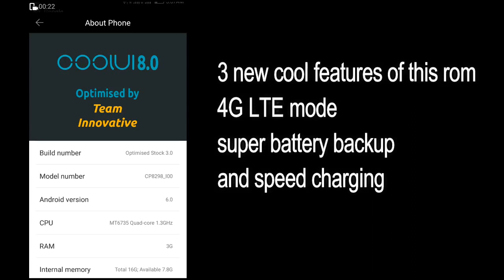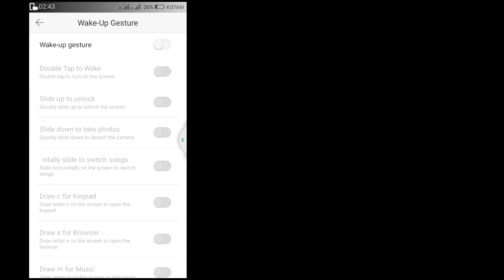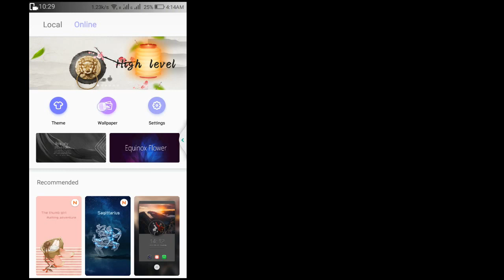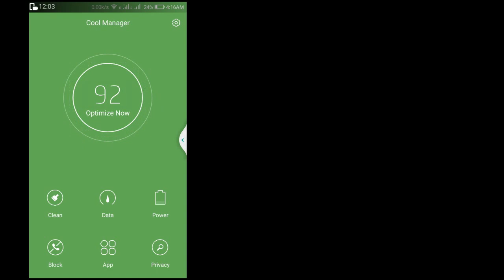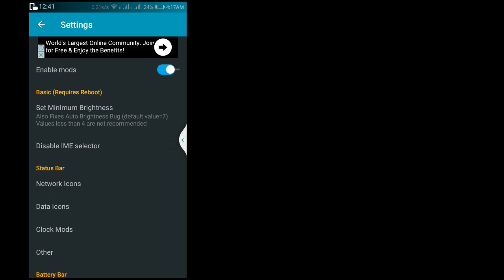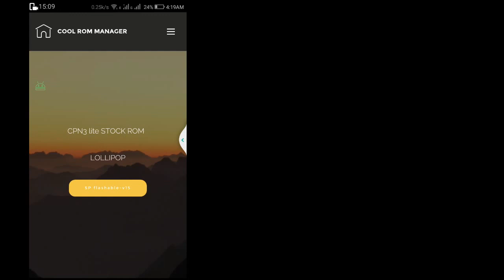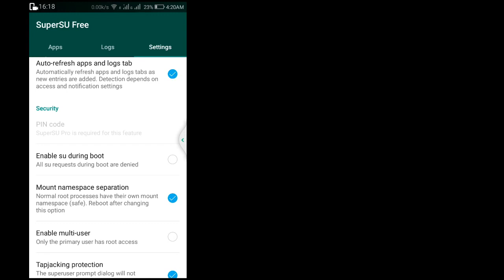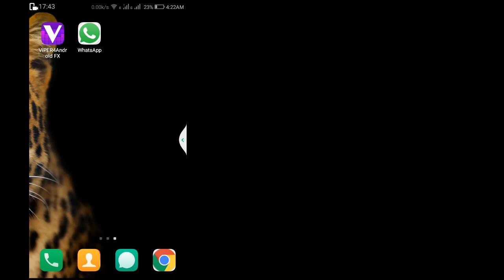VoLTE supported marshmallow optimised rom for coolpad not 3 lite by team innovative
optimised rom

VOLTE Supported

Fingerprint response time Improved
Excellent Camera Effect
Multi tasking
Loudspeaker problem fixed